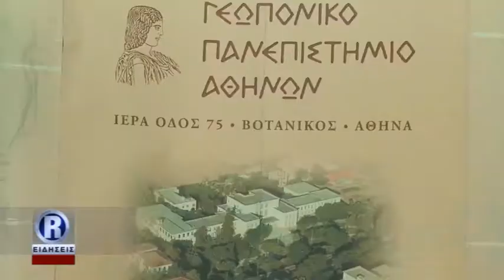06 ΕΠΤΑ ΕΛΛΗΝΕΣ ΕΡΕΥΝΗΤΕΣ ΘΑ ΛΑΒΟΥΝ ΕΠΙΧΟΡΗΓΗΣΕΙΣ ΣΤΟ ΠΛΑΙΣΙΟ ΤΟΥ ΠΡΟΓΡΑΜΜΑΤΟΣ ΕΡΕΥΝΑΣ ΚΑΙ ΚΑΙΝΟΤΟΜΙ